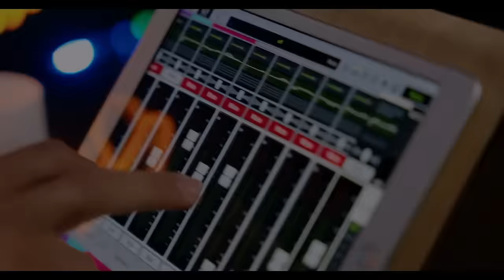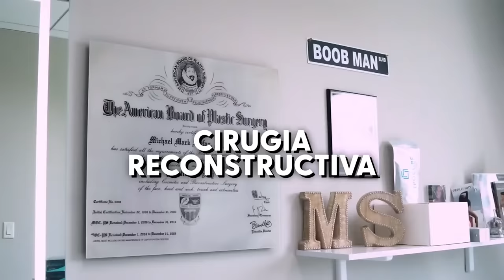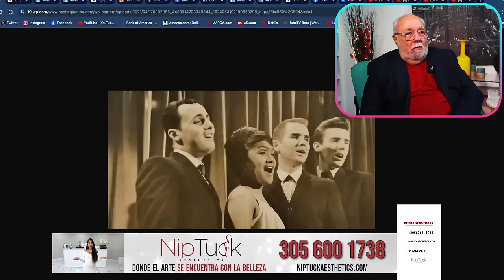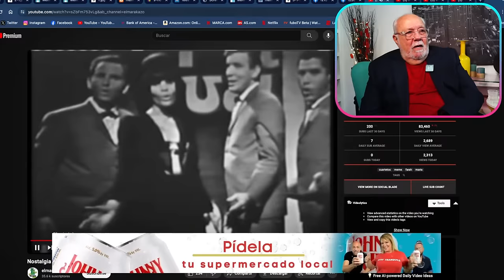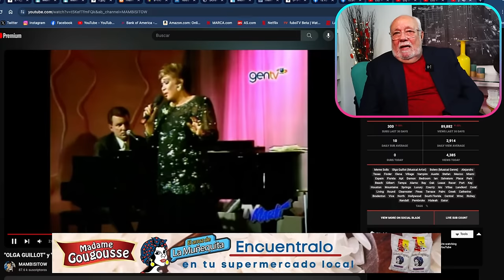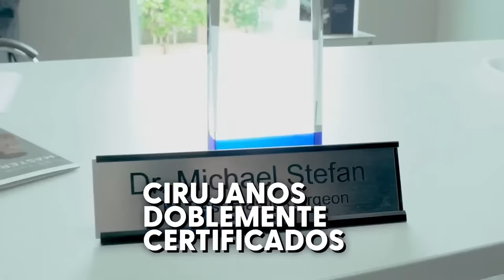🔴 MEME SOLIS CON LOS 3 DE LA HABANA PODCAST LIVE 🔥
🔥LOS 3 DE LA HABANA PODCAST LIVE 🔴

😜"El mas bonito de las redes"
🗓 Todos los Martes y Jueves 8:00 PM
🚨COMPARTE, COMPARTE, COMPARTE…

Únete a este canal para acceder a sus beneficios:
Los 3 de La Habana (Official Channel)